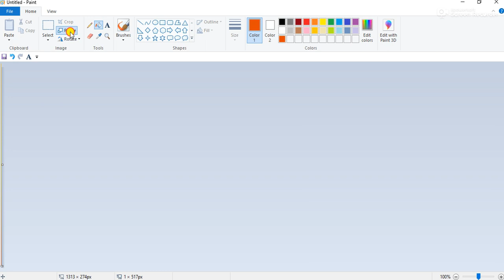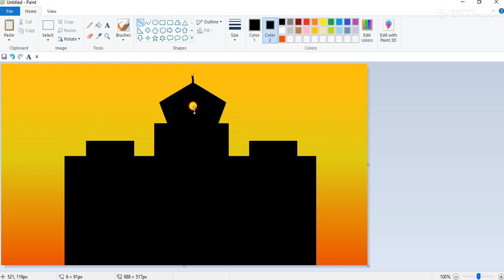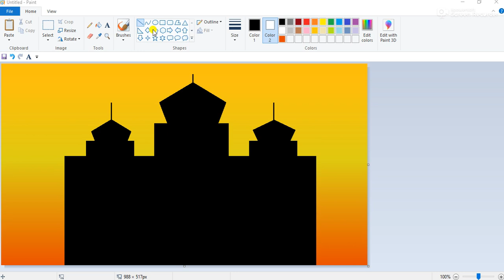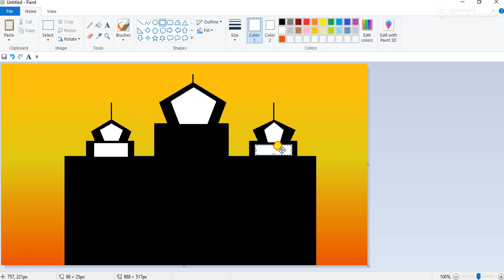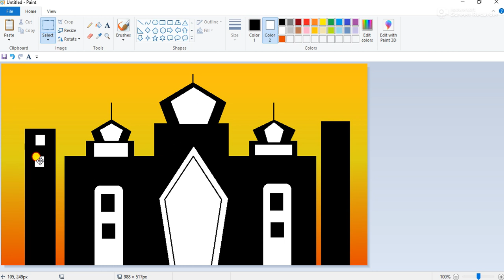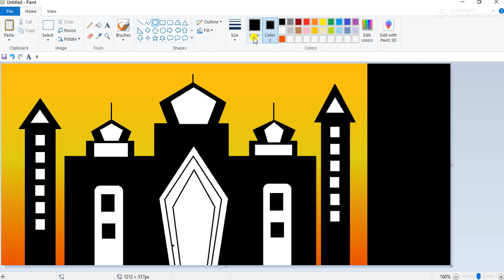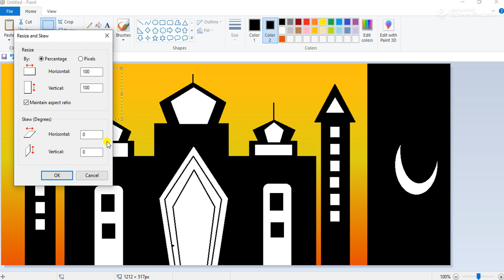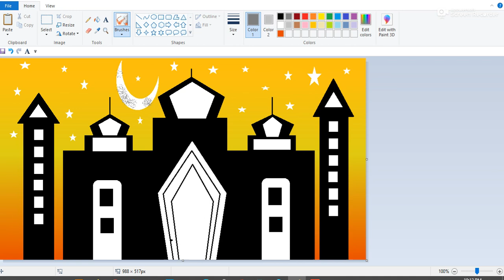Mosque Drawing step by step || How to draw Mosque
In this video, I show you how to draw Mosque Drawing step by step.

Mspaint